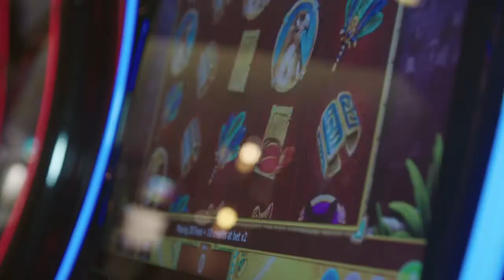Welcome to Casino de Ibiza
Welcome to CASINO DE IBIZA, a unique night-time leisure complex on the island, located right on the golden mile and forming part of the IBIZA GRAN HOTEL, which combines luxury, art and spontaneity.

A unique, exclusive atmosphere created by Patricia Urquiola and the innovative gastronomic creations of HeART (a creative alliance between brothers Ferrán and Albert Adriá and the Cirque du Soleil) are attractions of CASINO DE IBIZA in themselves.

Open all year round, it has a games room, a poker room, slot machines, a privé area and even the possibility of requesting an exclusive table. Various cocktail and restaurant areas complete the offer.